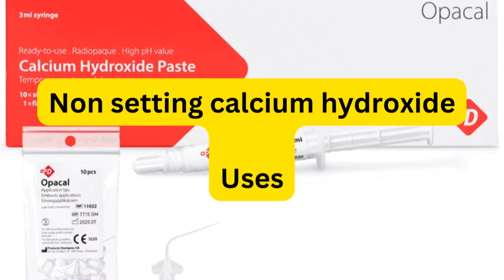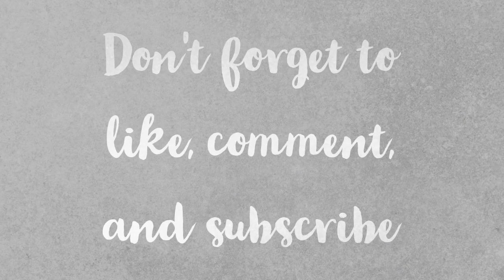Non setting calcium hydroxide indications (EASY)